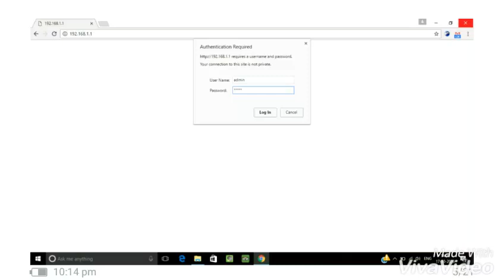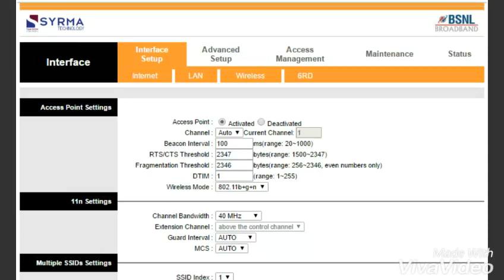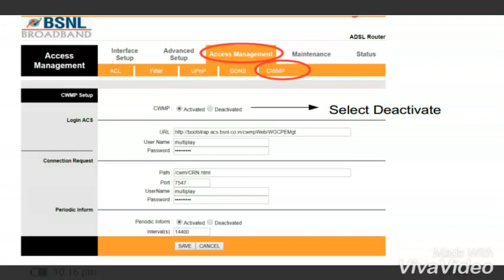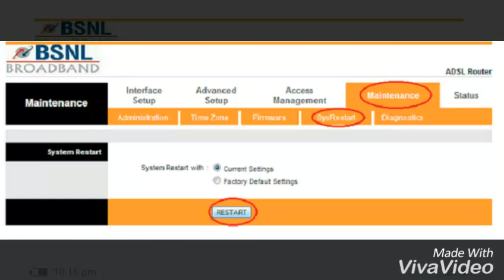ADSL MODEM CONFIGURATION WITH NEW SECURITY FEATURES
ADSL modem configuration with new ACL security and wireless settings. Virus proof.